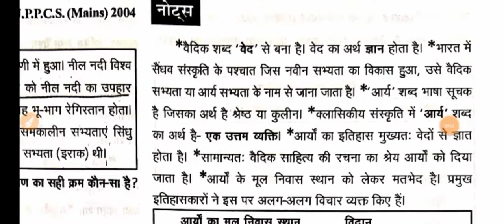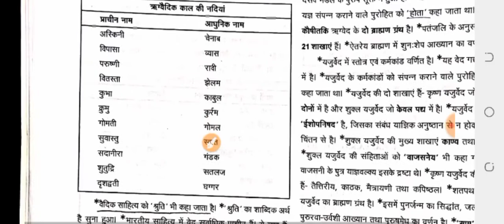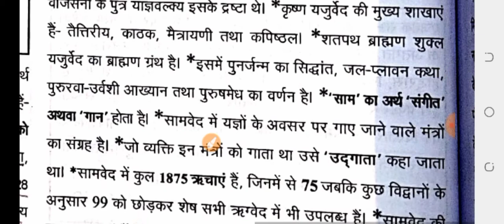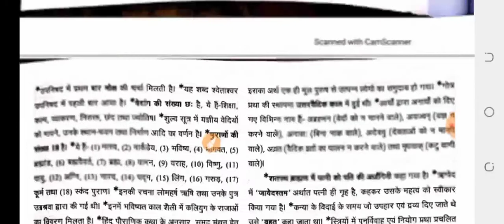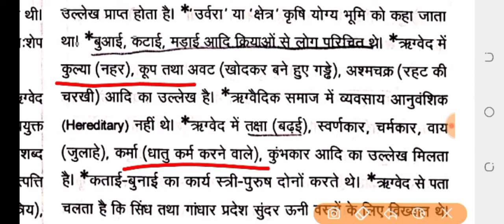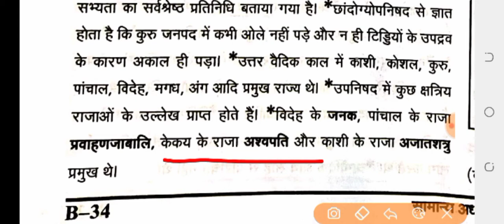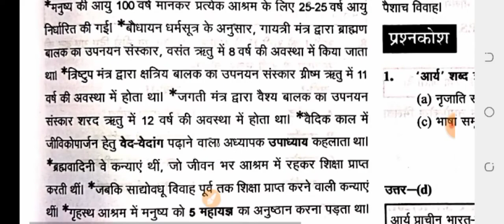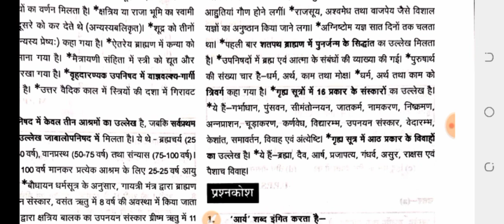Gatnachakr accient history part-2a